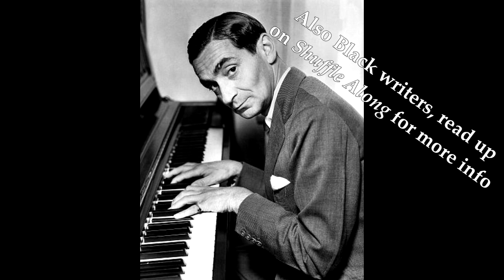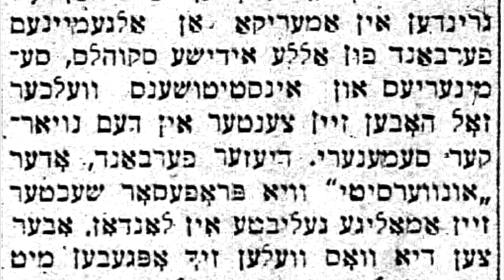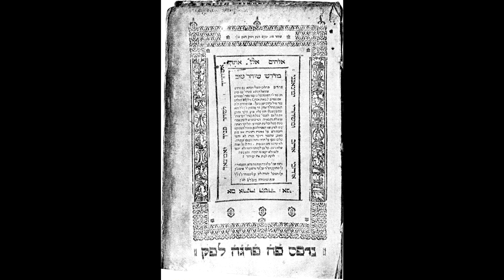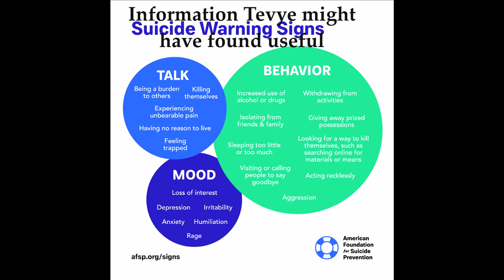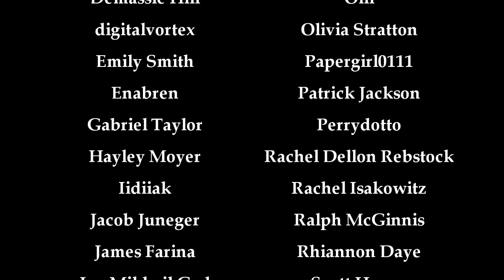At the Source: Tevye der milkhiker by Sholem Aleichem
A laugh can be a powerful thing; sometimes in life, it's the only weapon we have.

Midnight Musicals